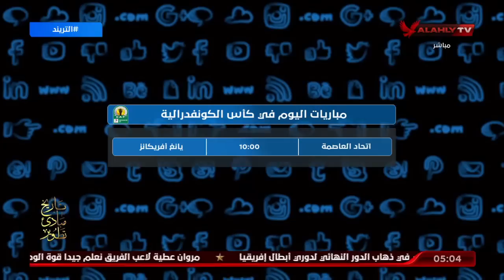عزاء والد الكابتن إسلام الشاطر